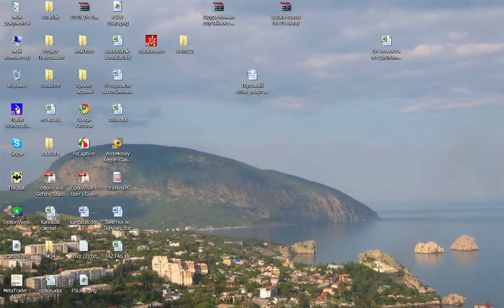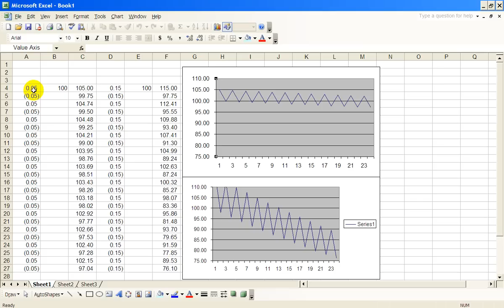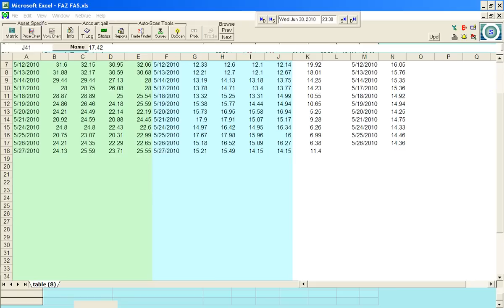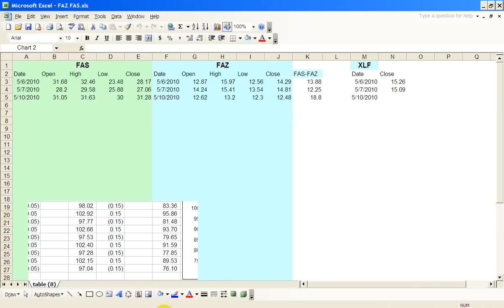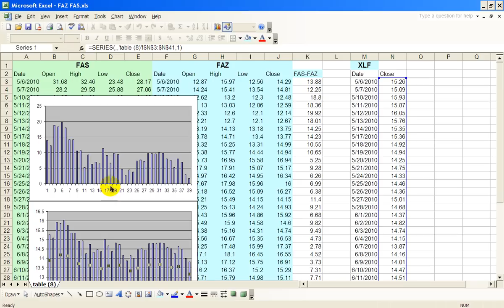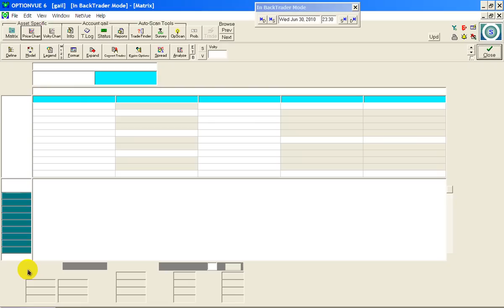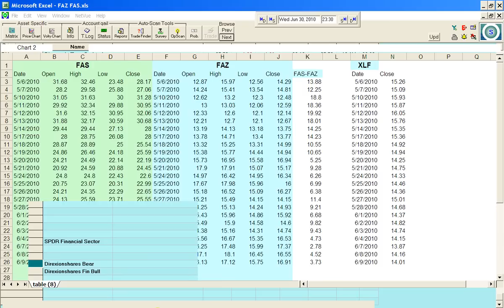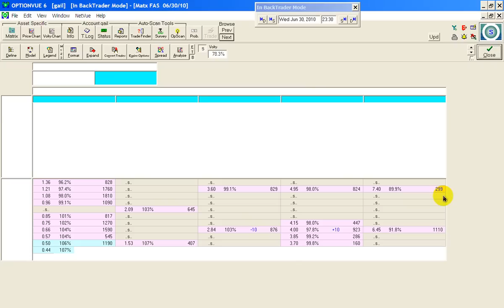Статистический арбитраж.wmv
Статистический арбитраж на эффекте затухающих колебаний по LETF- FAS  + FAZ